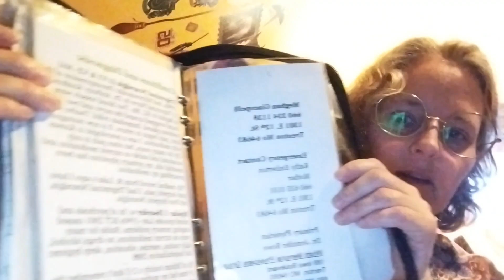Seroquel, Lithium Toxicity, Video About Autism Diagnosis and Gaslighting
Plans regarding lithium. If kidney function worse, eliminating lithium and being on Seroquel, aka quetiapine, only ?
Plans for Renaissance Festival, avoiding lithium toxicity.
Clarifying my previous videos about autism diagnosis.
I had already made this so...

New Channel I'm starting is autistic.catholic.convert on YouTube.